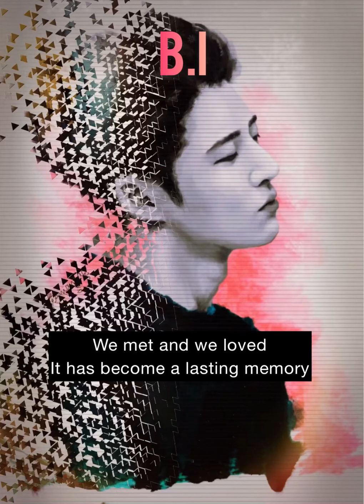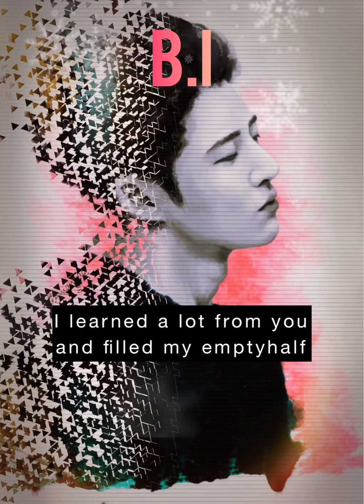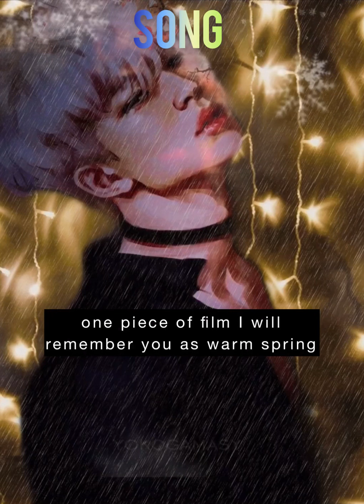Ikon love scenario-lyrics (fan art)